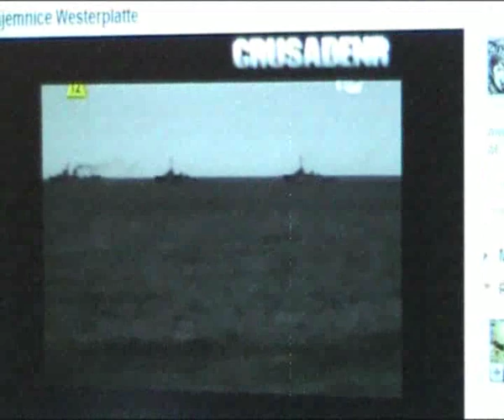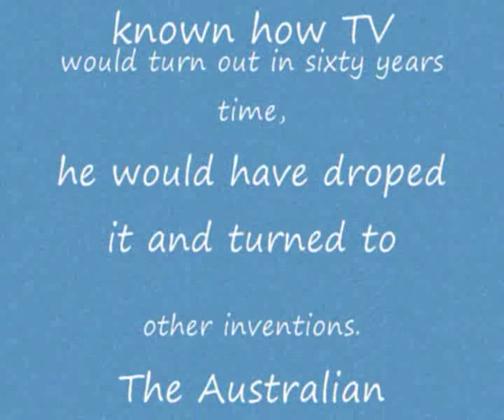John Logie Baird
Stupid people doin stupid things